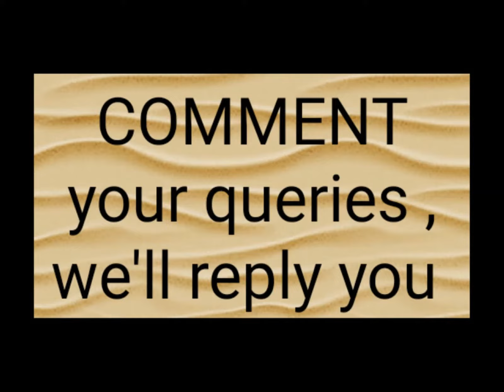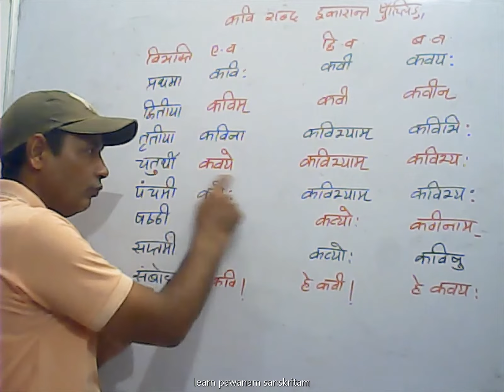कवि शब्द रूप in easy way |RBSE|CBSE|6th to 12th|RPSC|UPSC|NCERT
.LEARN KAVI SHABD ROOP IN EASY WAY
SEEKHEIN  KAVI SBD ROOP  SAnsKRIT MAI BHUT HE AASAN TAREEKE SE